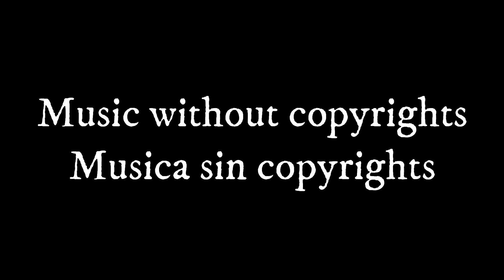45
Música sin copyright para tus videos.
Music without copyrights for your videos.